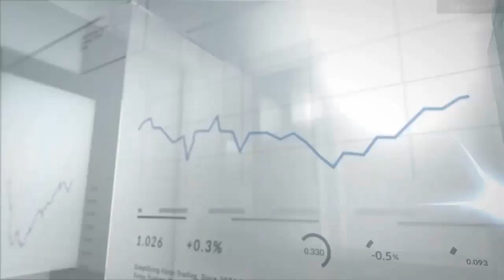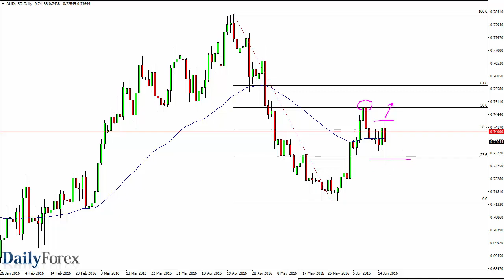USD/JPY and AUD/USD Forecast June 17, 2016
The USD/JPY pair fell during the day on Thursday, breaking below the 105 level. This is an area that of course has a certain amount of psychological significance, mainly because it had been supportive in the past, as well as the fact that it is a large, round, psychologically significant number anyway. So with that I think that we will more than likely break down from here and continue to drift lower. Short-term rallies the show signs of exhaustion could be nice selling opportunities, but the closer we get to the parity level the more likely I think it is that the Bank of Japan may get involved. With that being the case, I will continue to sell this market on short-term charts, for short-term moves only. I’m not looking to hang onto any trade at this point.